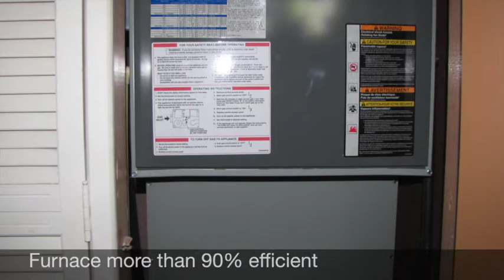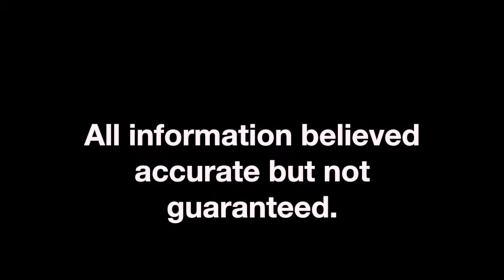338 N Missouri, Atwood, Illinois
THE HILLARD AGENCY 253.2388 - Spacious ranch home on corner lot across from park. You'll love the surprises this home offers. Roomy remodeled kitchen with generous solid surface counter tops, beautiful cabinets with soft close feature and newer flooring. Large bedroom on south end of house with plenty of room for reading room area, office or more closet space. Three large living spaces great for entertaining. Inground 18 x 40 salt water pool in large fenced back yard. Add a separate one car garage and large garden shed and you have a fantastic home.